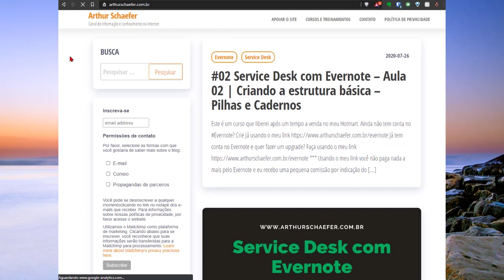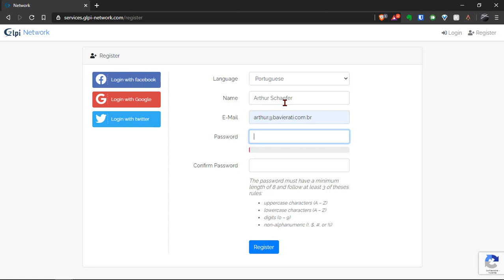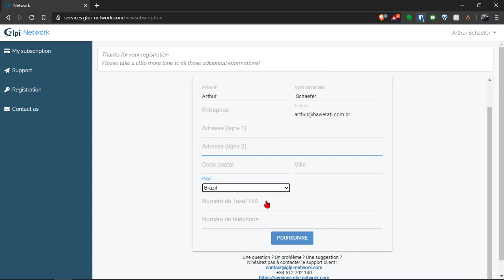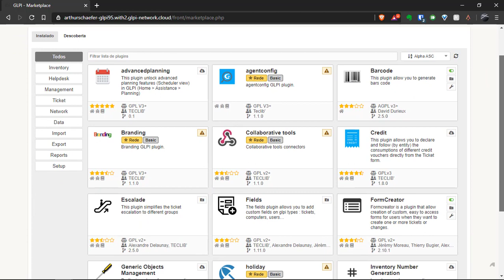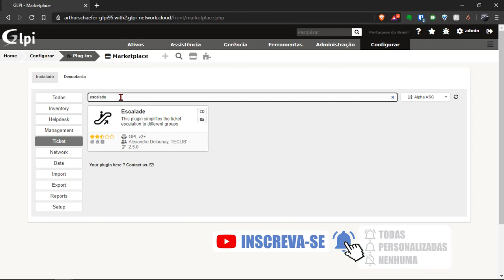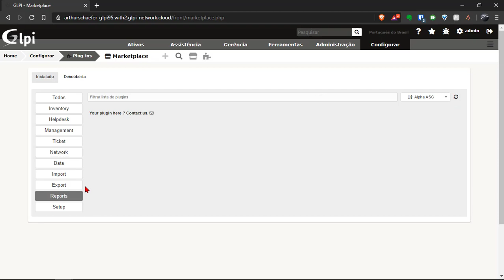Marketplace no GLPI 9.5 - Como ativar? Para quê serve?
A versão 9.5 do GLPI está a todo vapor.

E uma das funcionalidades que eu mais gostei foi a do Marketplace que facilita muito a instalação de Plugins no melhor sistema de Gestão de Serviços e Service Desk que existe no mundo.

Quer aprender como fazer para ativar o marketplace? Olha aí!

● MAIS CONTEÚDO ●

Arthur Schaefer é MBA em Gerenciamento de Projetos pela FGV e Tecnólogo em Redes de Computadores pela UniFTEC.
Atua também como instrutor e professor de Redes de computadores e de idiomas Inglês e Francês.
É também profissional de TI na Baviera TI atuando com: Suporte, Gestão e Consultoria em Tecnologia e Informática Projetos em segurança da informação, redes de computadores, servidores, cloud computing. Serviços diversos em tecnologia
Eu ajudo pessoas e empresas a obterem melhores resultados através da tecnologia e da educação.